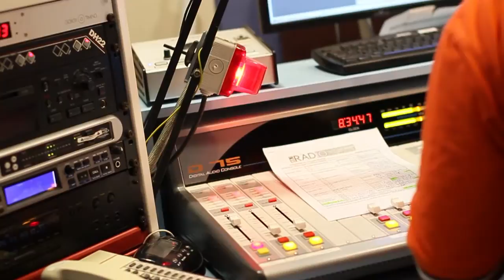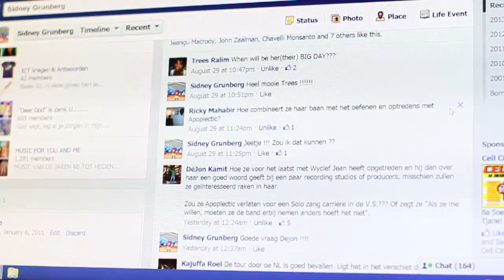Audrey Bakrude (Apoplectic) On Air With Sidney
Audrey Bakrude is de first lady van de Rock Scene in Suriname. Na haar optreden met Wyclef Jean heeft ze alle ogen op haar gericht maar ook op haar band Apoplectic. She Comes Clean en geeft op alles antwoord.